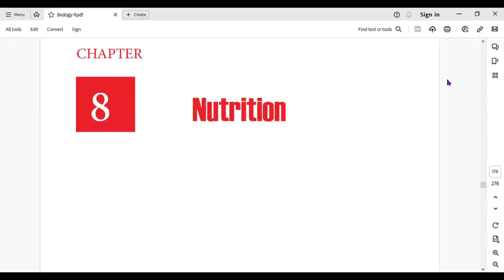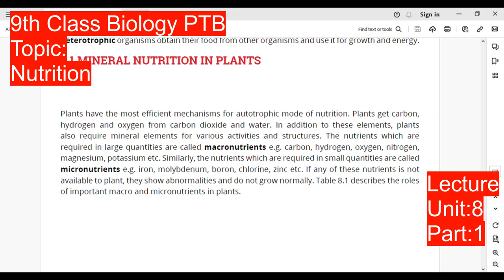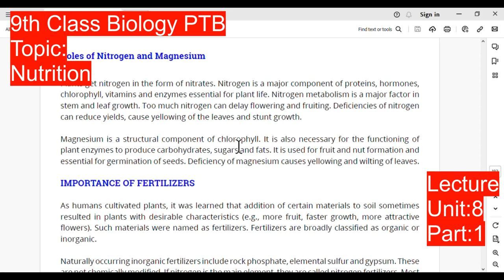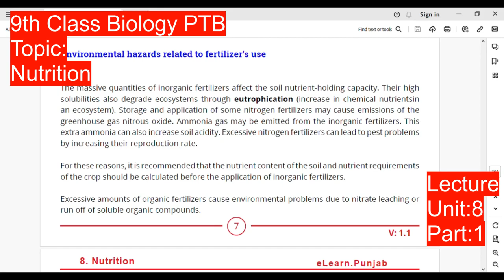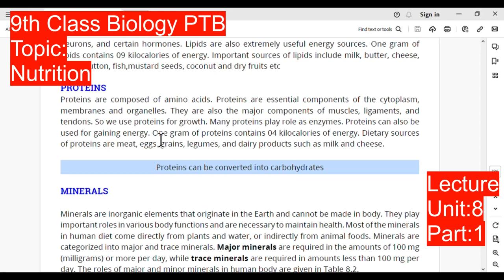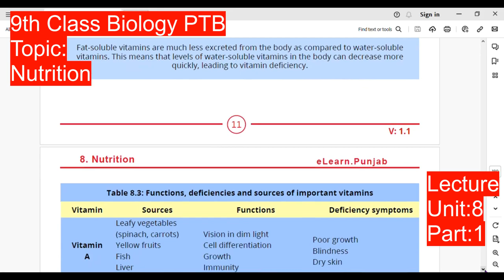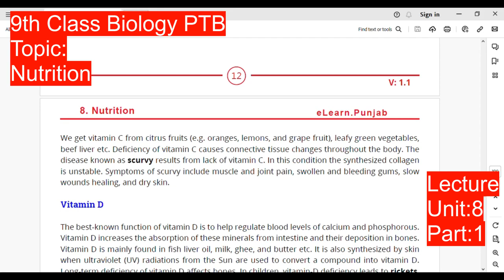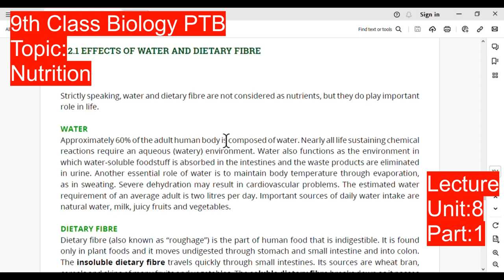9th Class Biology Lecture Unit:8 Part:1 (PTB Syllabus)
9th and 10th class English, Biology, Physics, Chemistry, and Computer Science Lectures for Punjab Boards. Class 9th 10th , IX/SSC-1/Matric. These Lectures are per the Latest Syllabus/Course Prescribed by the Boards of Intermediate and Secondary Education (BISEs) of Punjab Province and prescribed by the Department of Education, Punjab Government, Lahore.
I covered these things,
Lecture
Unit:8
Part:1
Nutrition,
8.1 MINERAL NUTRITION IN PLANTS,
Roles of Nitrogen and Magnesium,
IMPORTANCE OF FERTILIZERS,
Environmental hazards related to fertilizer's use,
8.2 COMPONENTS OF HUMAN FOOD,
CARBOHYDRATES,
LIPIDS,
PROTEINS,
MINERALS,
Role of Calcium and Iron,
Vitamin C: (Ascorbic Acid),
Vitamin D,